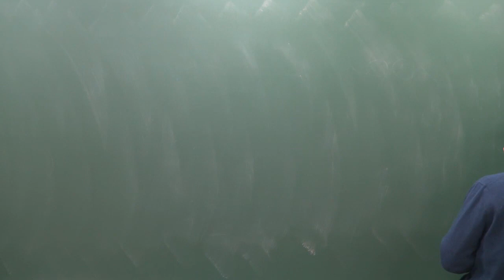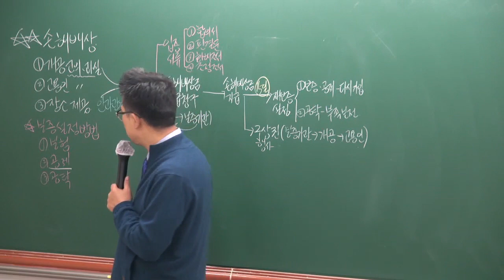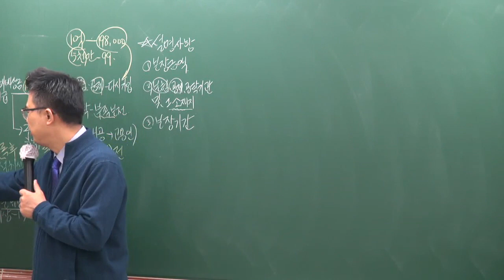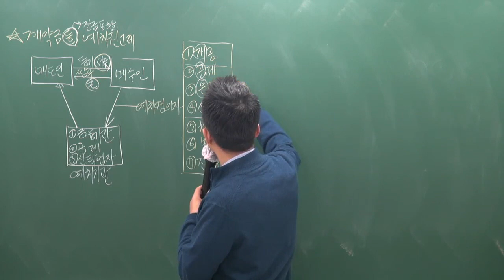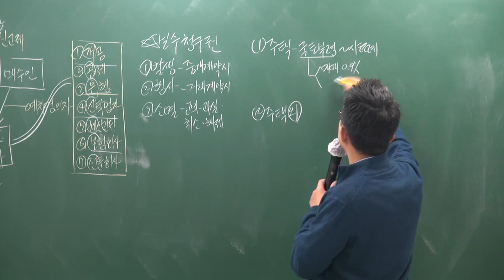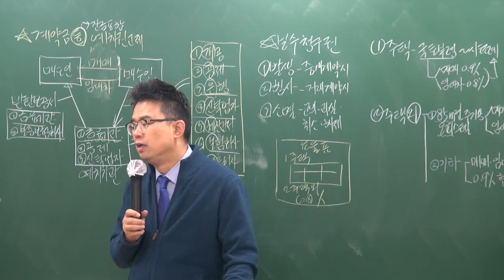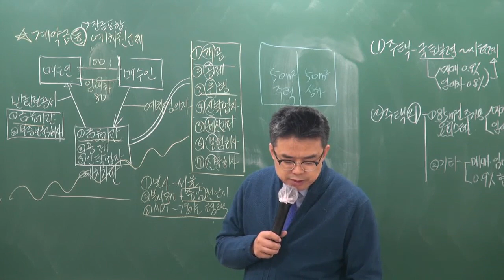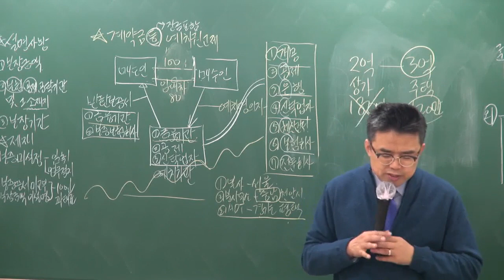[공전무] 2019년 공인중개사법령 및 중개실무 기본이론 1-14